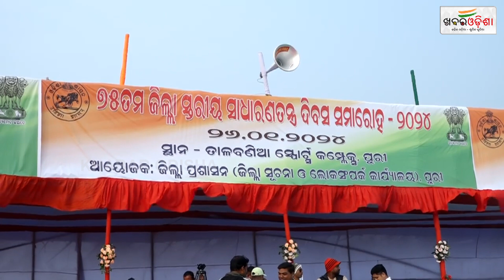ପୁରୀରେ ପାଳନ ହେଲା ୭୫ ତମ ସାଧାରଣତନ୍ତ୍ର ଦିବସ | Khabar Odisha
ପୁରୀରେ ପାଳନ ହେଲା ୭୫ ତମ ସାଧାରଣତନ୍ତ୍ର ଦିବସ